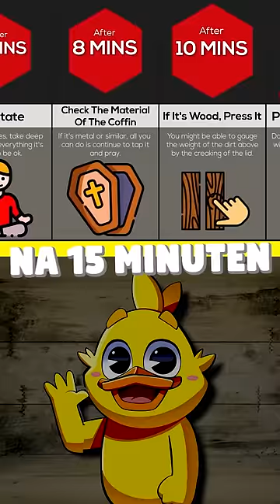Als Je LEVEND Wordt Begraven..!?😭⚰️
Wat Als Je LEVEND Wordt Begraven!?😭⚰️
& om dat Belletje aan te zetten 🔔 Zodat jij altijd een melding krijgt als ik iets nieuws upload